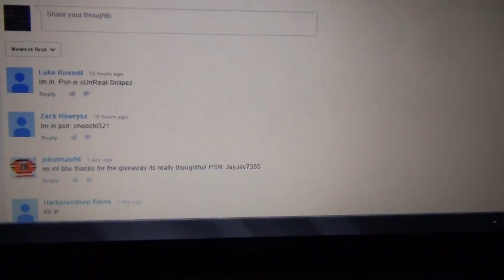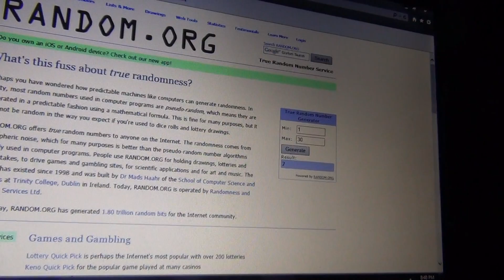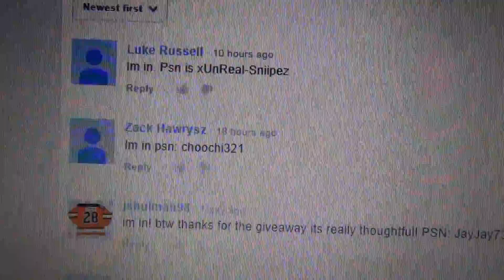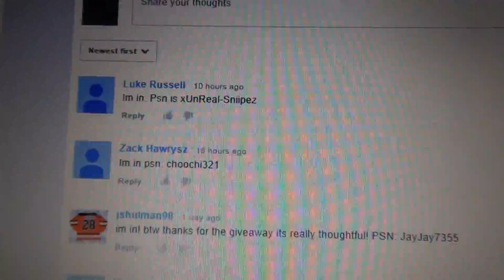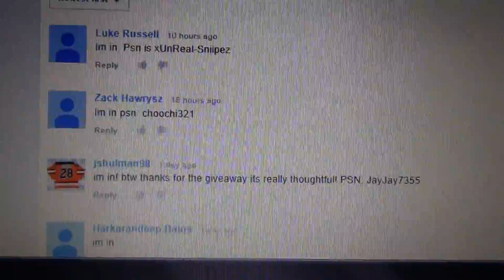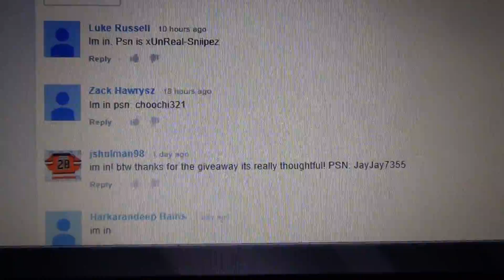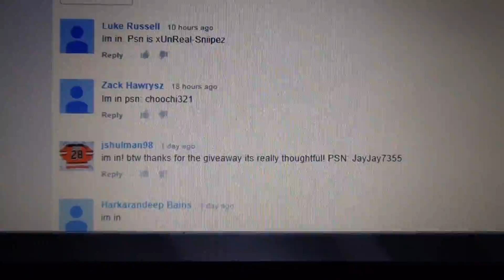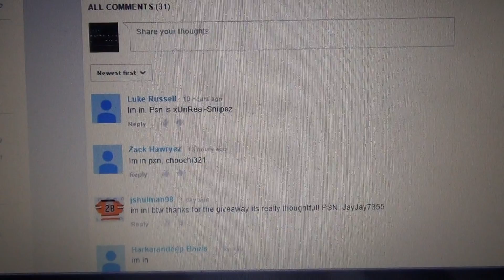NHL 14 Hut Giveaway Results